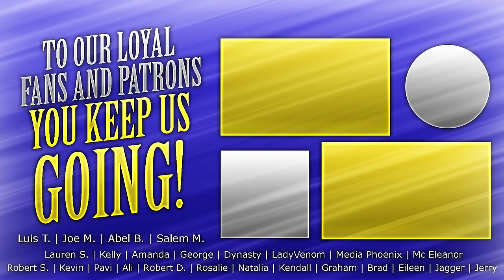Avatar: The Last Airbender - 2x11 The Desert - Group Reaction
Important Avatar update everyone! We will continue to upload 2 reactions per week until the end of Book 2. However, starting with Book 3, we will be uploading 1 Avatar episode per week. We are starting Game of Thrones season and will be pretty busy in the coming weeks.

This evening, enjoy a nice two part capper to our reaction to the library from earlier today. This is our group reaction video to Avatar: The Last Airbender 2x11 The Desert! What did you think of this amazing episode? I can understand now why Book 2 is a favorite amongst fans. I truly feel not a single chapter has let up. Enjoy Avatar - S02E11 The Desert!

~~~You can Send us Stuff~~~
The Normies

Social Stuff